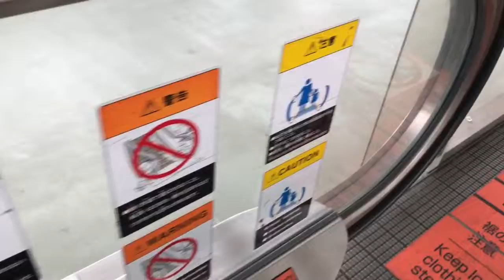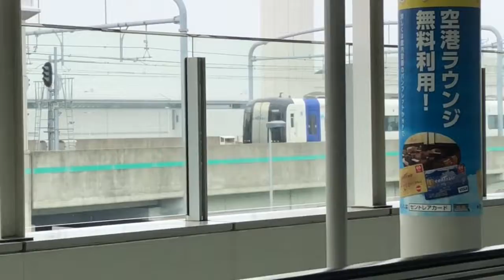【一部車両も撮影】中部国際空港セントレアのエスカレーター《動く歩道》No.4 (日立製)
Escalator video list

Nagoya Sudway Escalator video list

《エスカレーターの詳細》
一部2200+2300系とミュースカイも撮影しております
【機種】EXシリーズ/【製造】日立/【停止】空港⇄北/
【設置】2005年/【手摺】黒色/【台数】6機/【更新】
  なし/【放送】あり/【感想】新車好(2002年以降の名鉄
  車両)/【場所】愛知県常滑市中部国際空港セントレア